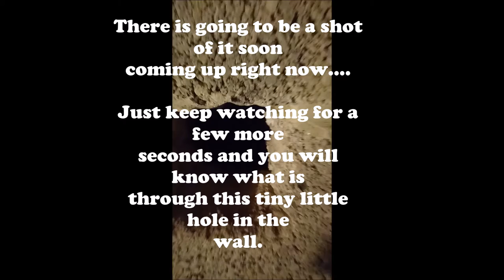I Knocked a hole in a wall at the end of a tunnel to see what was behind it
discovery of a mysterious hidden cave full of junk